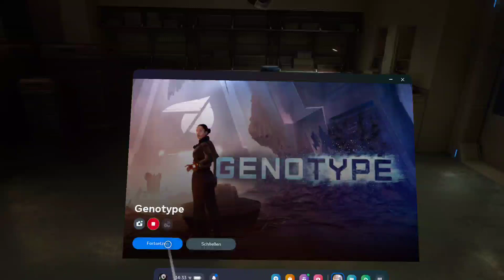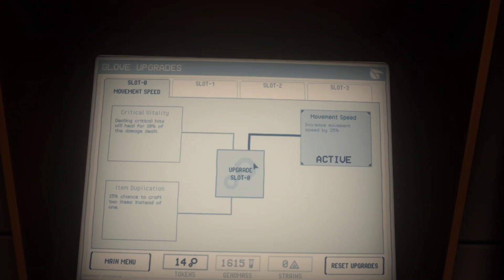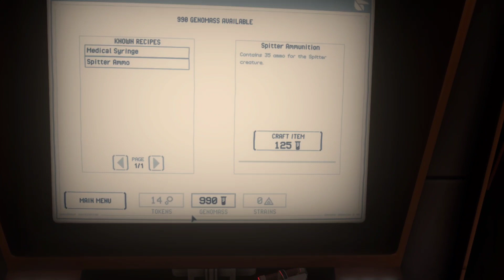Genotype VR meta quest 2 gameplay 2 the office -25% referral-link!